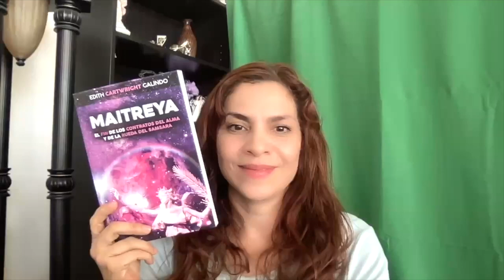AYUDANDO a SERES DESENCARNADOS CRUZAR EL UMBRAL💞ADRIAN RGUEZ V. Y VIRGINIA BARBOSA💫💞